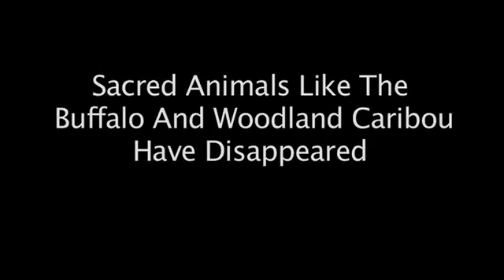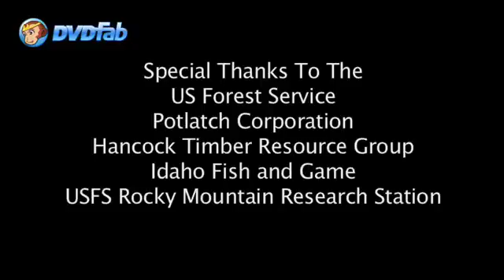Coeur d'Alene Tribe Forest Carnivore Survey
Through millennia, the Coeur d’Alene Tribe survived using what nature provided. The tribe realized they are part of one life on earth with animals, birds, fish and plants. In the recent past, resources have declined or been lost from the tribe’s ancestral lands. Sacred animals like buffalo and caribou have disappeared. Forest carnivores like lynx, wolverines, fishers and martens face an unknown fate. These carnivores play an important part in the ecosystem. Find out about the tribe’s efforts to monitor and protect these animals.